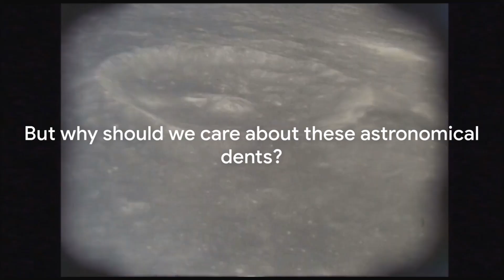Celestial Encounters: Top 5 Impact Craters on Earth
Intrigued by the mysteries of our planet's encounters with celestial objects? 🌍💥 Join us on this fascinating journey as we explore the top 5 largest and most significant impact craters on Earth! 🚀🔭

From the mind-boggling size of these craters to the extraordinary geological formations they've created, this video will take you on a visual adventure like no other. 🌋🔍

🔹 Discover the jaw-dropping size and depth of these impact craters, leaving you in awe of the immense power of cosmic collisions.
🔹 Unravel the fascinating stories of how these craters were formed and learn about the scientific evidence that supports these theories.
🔹 Immerse yourself in the breathtaking landscapes that have emerged from these cataclysmic events, showcasing the resilience of our planet.
🔹 Gain insights into the significant impact these craters have had on Earth's history, shaping the evolution of life on our planet.

Whether you're a science enthusiast, an adventure seeker, or simply curious about the wonders of our world, this video is a must-watch! 🌌🔬

So buckle up and prepare to be amazed as we journey through time and space to explore the top 5 largest impact craters on Earth! Together, let's dive into the realms of celestial encounters! ✨🌠

OUTLINE:

00:00:00 Introduction to Earth's Impact Craters
00:00:54 Vredefort Crater - South Africa
00:01:54 Chicxulub Crater - Mexico
00:02:51 Popigai Crater - Russia
00:03:59 Acraman Crater - Australia
00:04:54 Manicouagan Crater - Canada